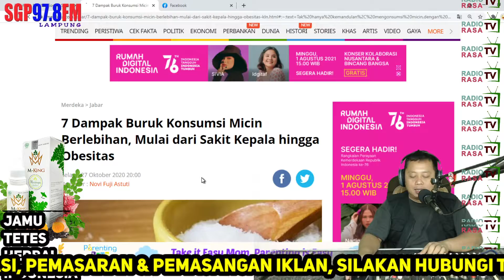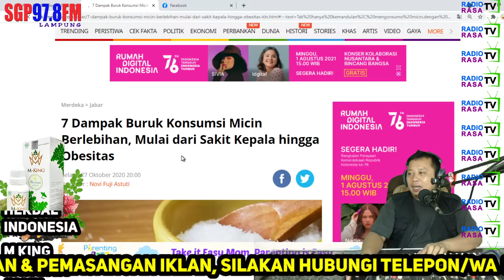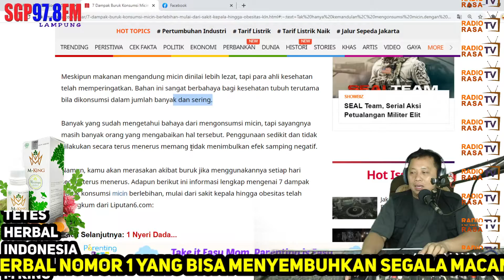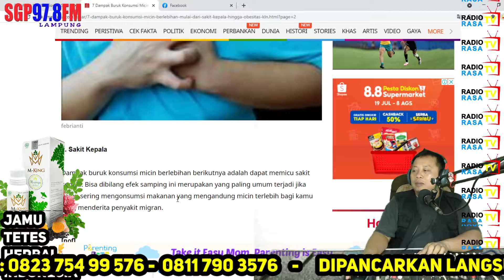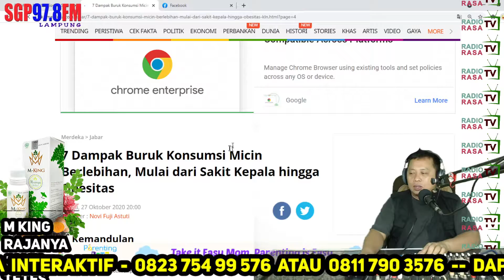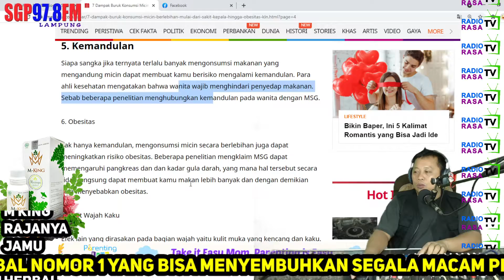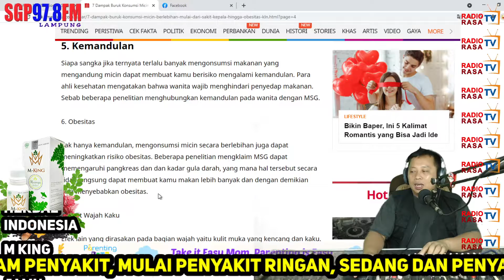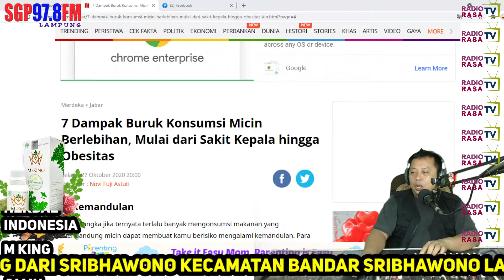7 Dampak Buruk Konsumsi Micin Berlebihan, Mulai dari Sakit Kepala hingga Obesitas